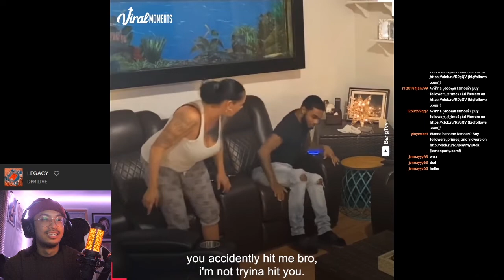THEY JUST KEEP SURRENDERING | VALORANT